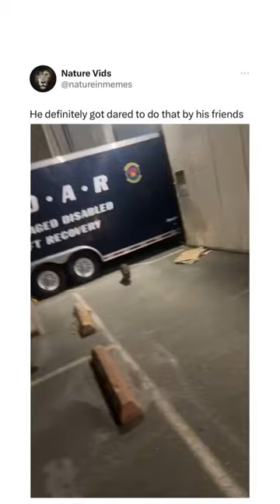His raccoon friends are on the other side of the trailer giggling 😂